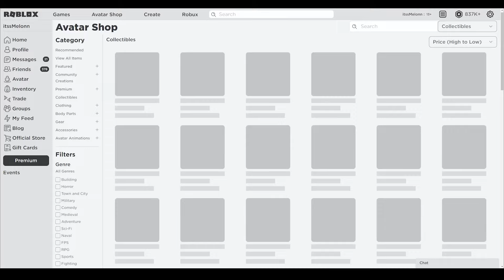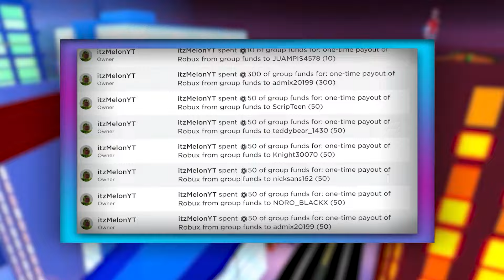Driving Empire (JULY) CODES *UPDATE!* ALL NEW ROBLOX Driving Empire CODES!